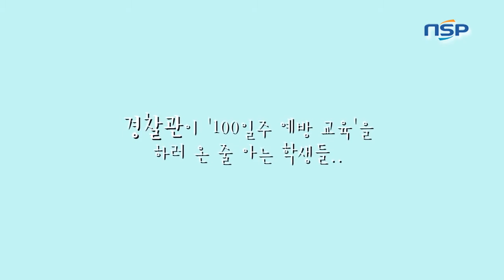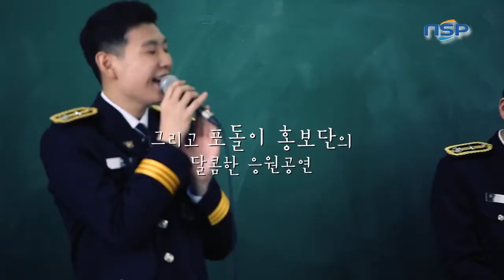[NSPTV] 수능 D-100 부산경찰의 깜짝 몰래카메라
(부산=NSP통신 도남선 기자) = 부산경찰이 수능 D-100일인 5일 고3 수험생을 응원하기 위한 깜짝카메라를 공개했다.

부산경찰은 다대고 측과 학부모와 사전 협의해 수험생활에 지친 학생들을 위해 학부모의 영상편지, 부산경찰청 소속 포돌이 홍보단의 응원 노래 공연, 사하경찰서 여성청소년계의 수능 D-100, 청소년 일탈방지 선도 교육, 1인 1닭(치킨 스무마리 상당) 간식 선물을 준비했다.

다대고 관계자는 “졸업앨범 제작사도 불러 오늘 행사를 촬영했고 추후 졸업앨범에도 실을 예정”이라며 “100일주다 뭐다 수능 앞두고 해이해 질 수 있는 아이들을 위해 선도 뿐만 아니라 이런 행사까지 마련해 주어 감사하다”고 말했다.

깜짝카메라에 참여한 학부모들 역시 “수험생활에 지친 아이들에게 미안하고 고마운 마음을 전달할 수 있도록 동참하게 해줘서 고맙다”고 전했다.

부산경찰은 앞서 지난달 2일부터 일주일 간 진행된 부산경찰 페이스북 10만명 돌파 기념 소원 들어주기 이벤트를 진행한 결과, 접수된 762건의 소원 중 다대고등학교 3학년 황수빈, 김주영 학생의 소원을 선정했다고 밝혔다.

한편, 부산경찰은 수능 100일을 맞아 우려되는 음주, 흡연 등의 일탈 행위에 대한 자제를 당부했다.

앞으로 부산경찰은 시민의 눈높이에서 소통해 치안정책 홍보 뿐만 아니라 다양한 홍보활동으로 시민들의 관심과 참여를 이끌어 낼 계획이다.